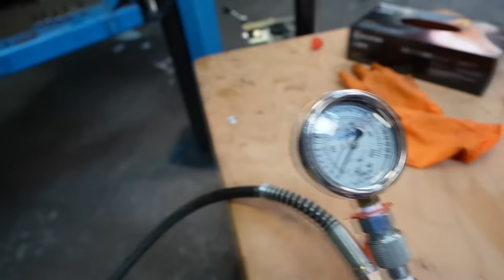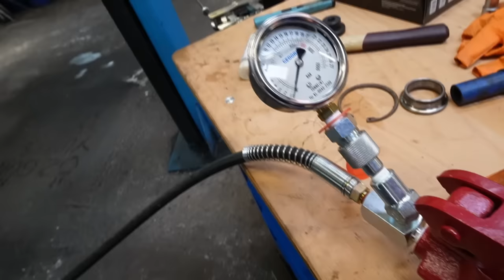Radlager ganz einfach Wechseln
Hauptsponsoren

Gedore Automotive
Motul
Coolmaster